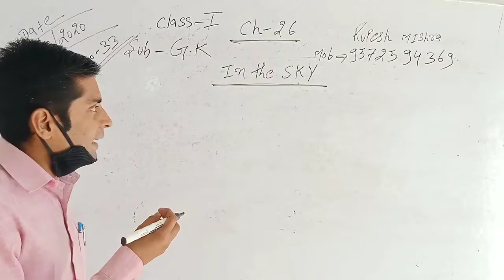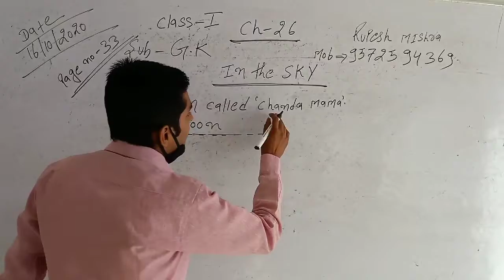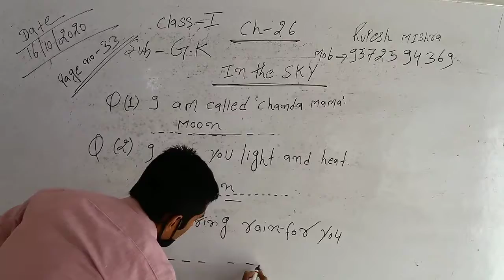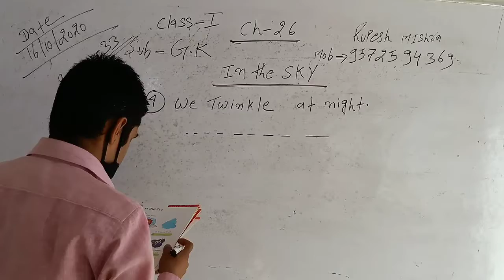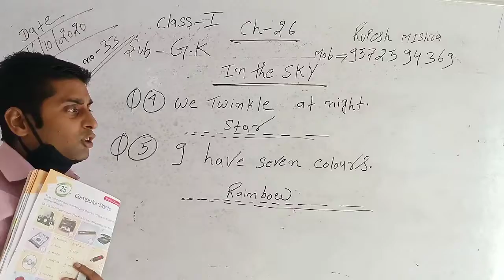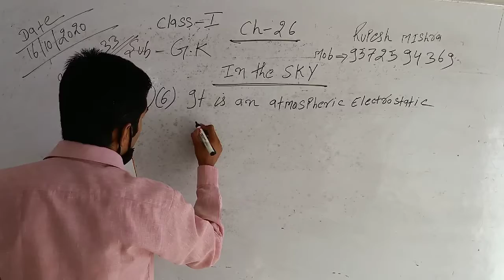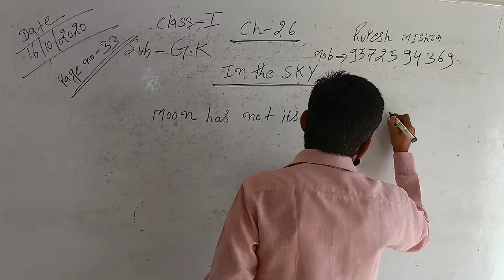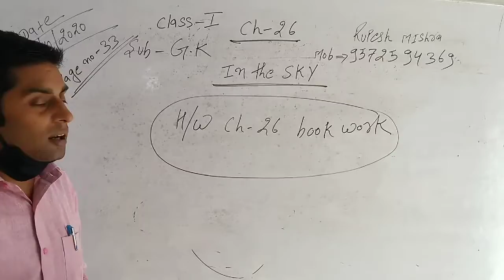Lecture_16102020_Class 1 ( General Knowledge )